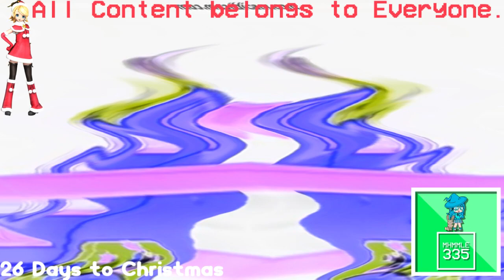(REQUESTED) Baby Mozart Toy Chase in G Major 614 (FIXED)